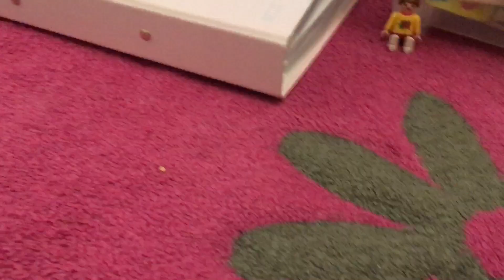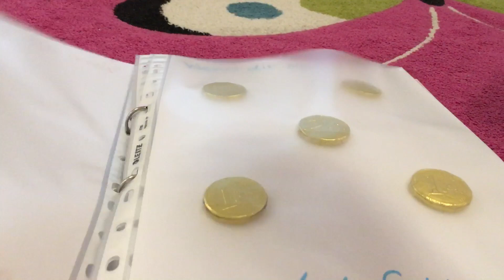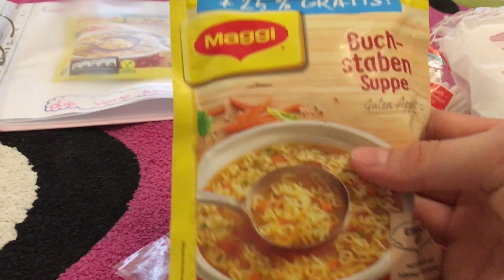Ein „Wenn ,dann“Buch basteln